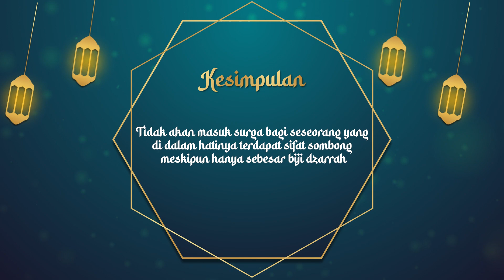KULTUM ESPORTS Eps #17 - Sombong | ES BUAH - Esports Bareng Ustadz, Alhamdulillah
ES BUAH - Esports Bareng Ustadz Alhamdulillah~

Saksikan tayangan ES BUAH bersama Ustadz Abi Azkakia setiap harinya di Bulan Ramadan untuk menemani ngabuburit kalian.